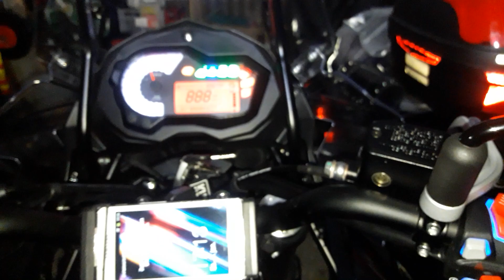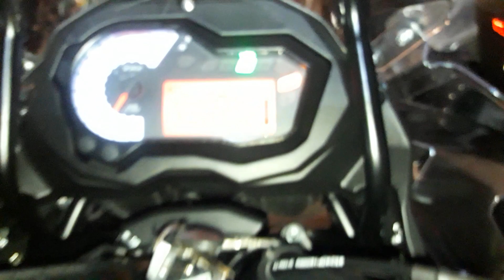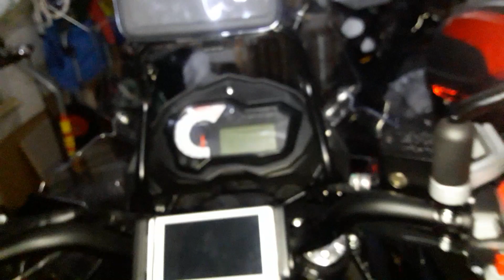benelli trk 502 x